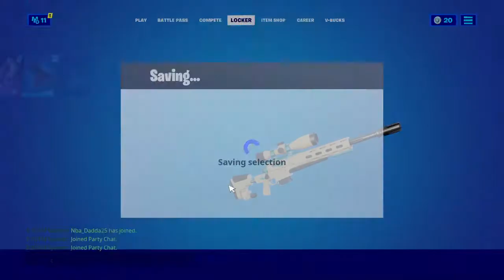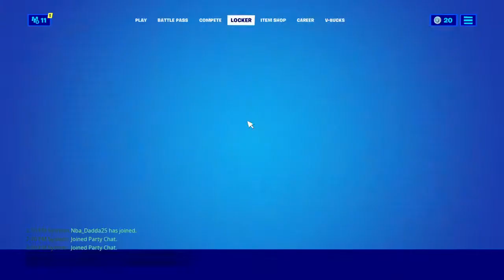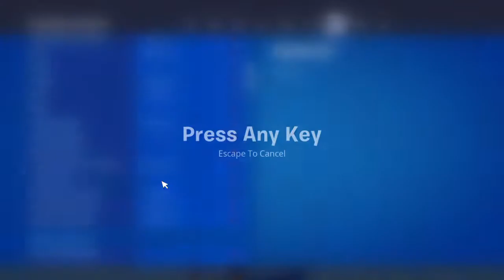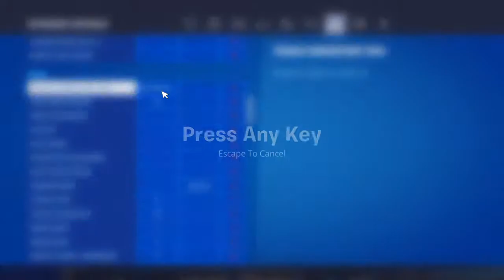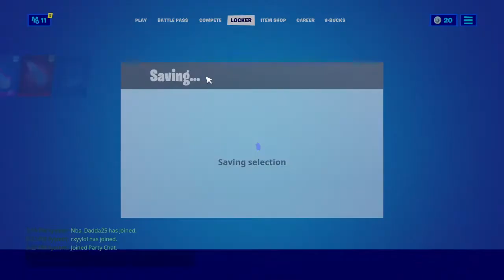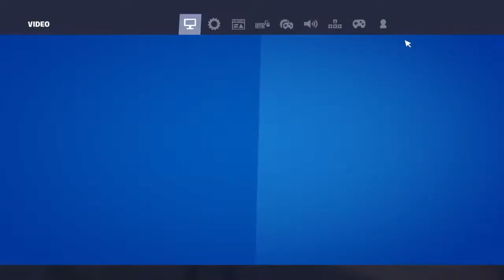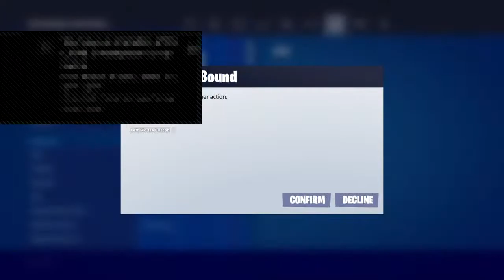a stream 4 da memes lol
Player for Rigid
I PLAY FORTNITE AND DIFFERENT GAMES